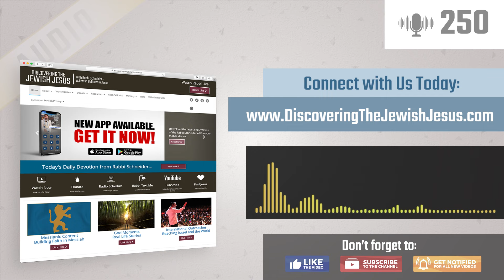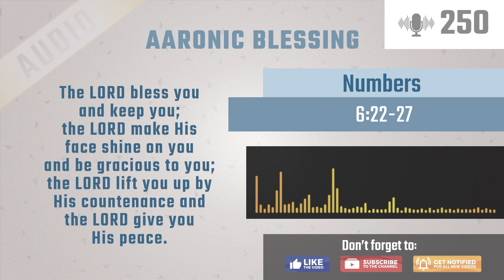Victory | Self Deliverance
How do demons attack? What can Jesus do to help you? Rabbi Schneider shares that when we walk in willful sin, we open the door to demons to operate in our lives. Through the power and authority of Jesus, we can learn to exercise spiritual authority. In this episode, learn how to drive out demons by confessing God's Word. Recommended devotional authors: E.W. Kenyon, Don Gossett

SERIES: Self Deliverance
TITLE: Victory
Episode: 8 of 8
SHOW #: 250